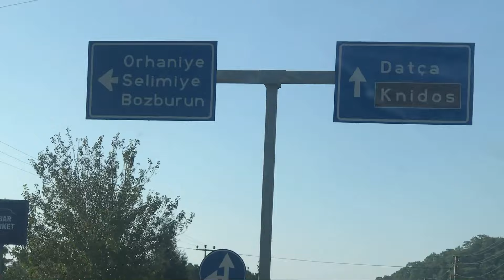SELİMİYE KAMPI | MARMARİS TURUNA DEVAM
Herkese merhaba😊Bu hafta Marmaris’in küçük bir kasabasından sizlere videomuzu sunuyoruz.Selimiye harika bir yer.Şirin,sakin ve doğal güzelliği muhteşem.Bu videomuzda daha çok manzara göstermek istedik.Biz çok beğendik ve sizlere kesinlikle tavsiye ediyoruz.Herkese iyi seyirler diliyoruz.Videomuzu izlerken kanalımıza abone olmayı unutmayınız.Fikirlerinizi ve desteklerinizi bekliyoruz.